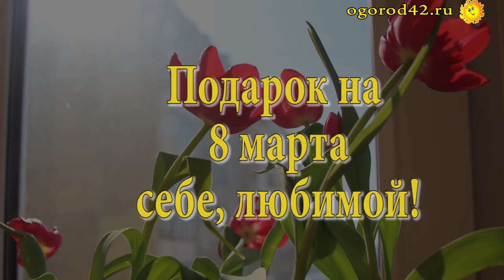Подарок на 8 марта себе, любимой!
Людмила Филаткина советует делать выгонку. Так здорово: сделать себе подарок к любому дню: на день рождения, 8 марта. Подробнее, поэтапно мы расскажем о выгонке в сентябре, но можно уже сегодня посмотреть сюжет Ирины Викторовны Царевой о выгонке луковичных на нашем канале